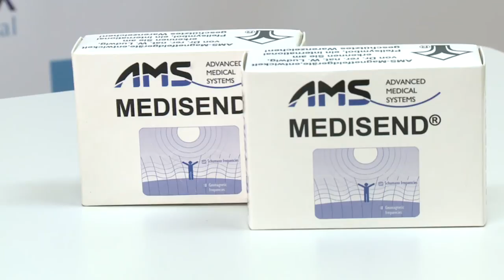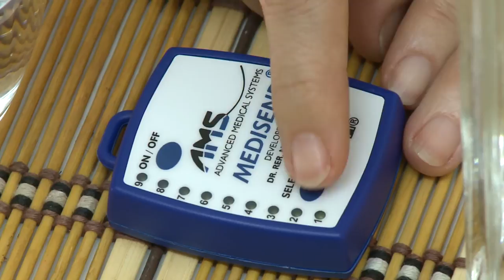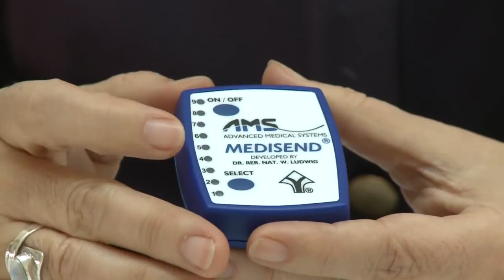NATURSANIX SALUD: MEDISEND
El Medisend es el dispositivo de campo magnético más pequeño del mundo. Proporciona en cualquier parte un "escudo" personal contra las ondas electromagnéticas. Contiene 9 programas diferentes dirigidos a mejorar los problemas relacionados con el insomnio, el estrés, la electrosensibilidad…
, la web de salud natural.